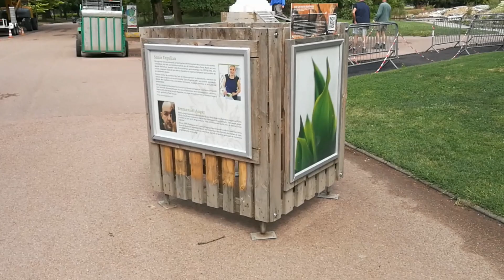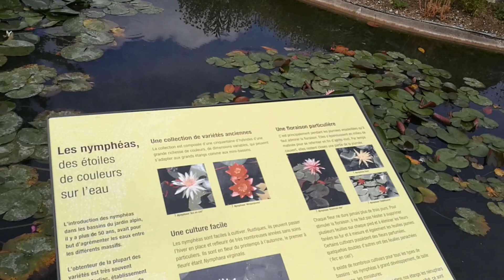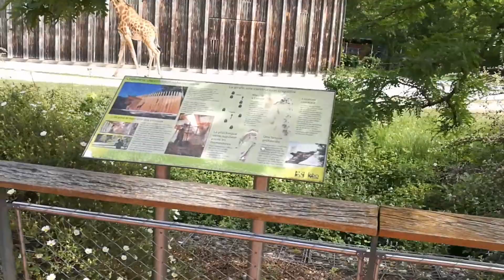Visite du Parc de la Tête d'Or (06-06-2019) - Balade guidée de la partie Sud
Longue vidéo sur une balade au Parc de la Tête d'Or de Lyon, dans la partie Sud (du lac) le 6 juin 2019... en vue directe comme si vous y étiez.
De quoi vous donner un aperçu de votre prochaine visite de ce grand Parc, bien ombragé et spacieux, très fleurie en cette période de Printemps.
A visiter (gratuitement) aussi en plus de la partie zoo, la Roseraie, les serres tropicaux ou l'île du Souvenir... sans parler du beau Lac...
Bref, un lieu lyonnais plein de charme à visiter si vous avez un moment où si vous passez pas loin de Lyon...
Bonne balade... ensemble.